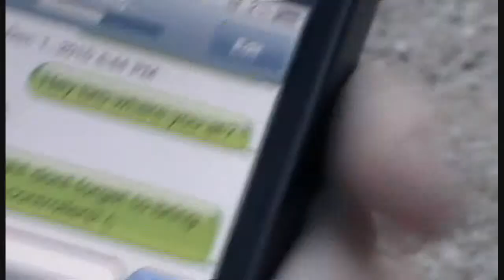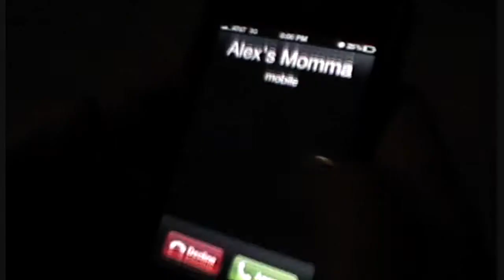texting and driving